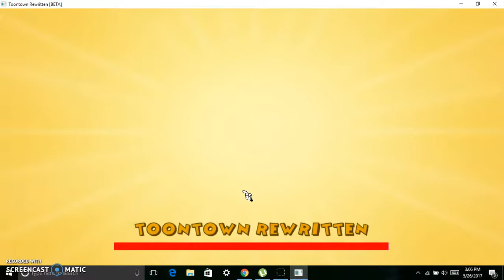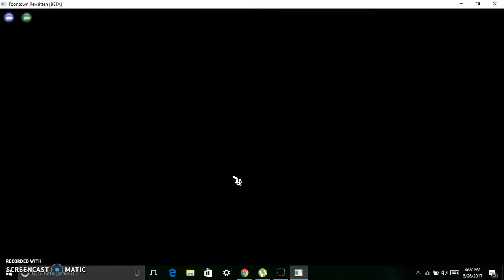Toontown Rewritten Episode 1 (from Hallax)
Re-Upload because he deleted the original one